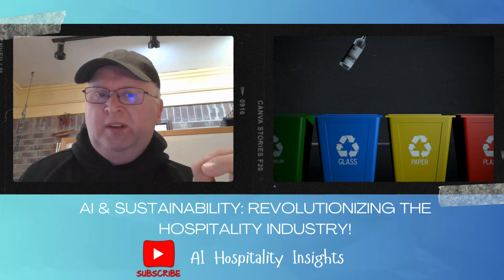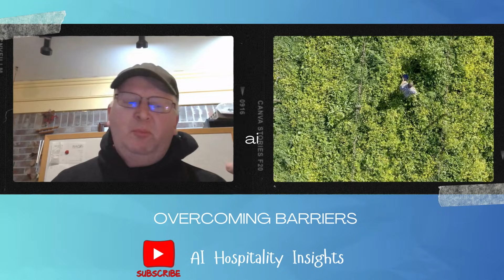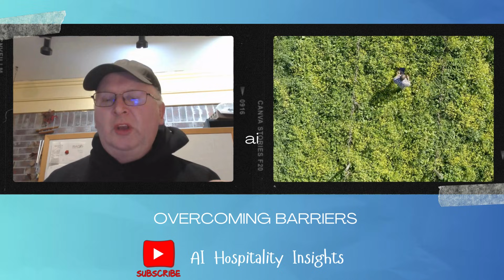AI & Sustainability: Revolutionizing The Hospitality Industry!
Welcome to the future of hospitality! 🏨✨ In this eye-opening video, we explore how Artificial Intelligence is transforming the hospitality industry to be more sustainable and eco-friendly. 🌍🤖

🔥 What You’ll Learn:

Smart Energy Management 💡🔋: Discover how AI optimizes energy usage, reducing costs and carbon footprints.
Waste Reduction Magic ♻️🍽️: See AI in action, minimizing waste in hotels and restaurants.
Personalized Guest Experiences 📲❤️: Learn how AI enhances guest satisfaction while promoting sustainability.
Real-World Success Stories 🏆🌟: Get inspired by hotels and resorts leading the AI sustainability revolution.
Balancing Tech & Human Touch 🤖👥: Debate whether AI can maintain the personal touch that defines great hospitality.

💬 Join the Conversation: Is AI the ultimate game-changer for a greener hospitality industry, or just another tech trend? 👇

🔥 If you’re ready to build a more resilient and skilled workforce, watch now to lead your hospitality business to success!

👉 Don't miss out on actionable advice for improving team performance and embracing AI in hospitality. Let’s work smarter, not harder!

Stay ahead in the luxury hospitality industry with AI-driven strategies, expert tips, and actionable insights every week.

⏲ Timestamps:
0:00 AI & Sustainability - Revolutionizing The Hospitality Industry!
0:57 The Current Landscape
1:58 AI: The Sustainability Catalyst
3:50 Balancing Tech and Touch
4:43 Hospitality Success with AI-Driven Sustainability
6:22 Overcoming Barriers
8:29 The Road Ahead